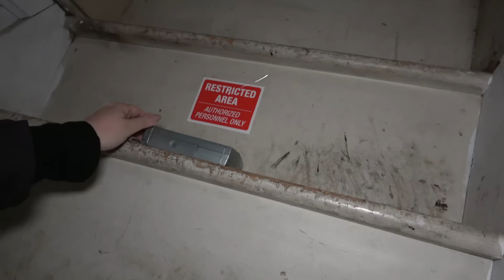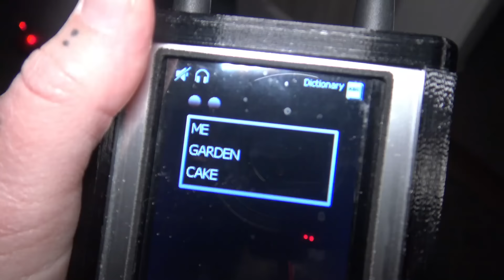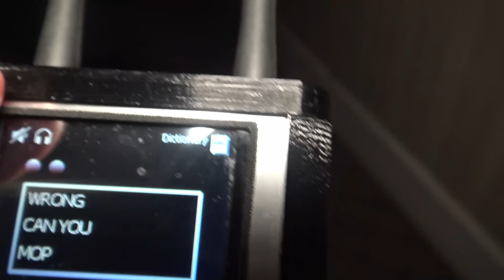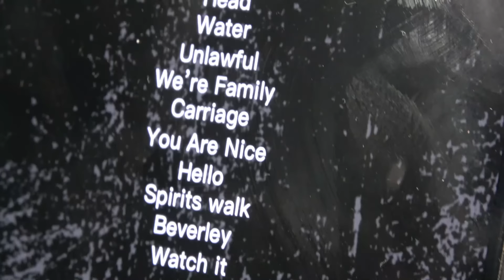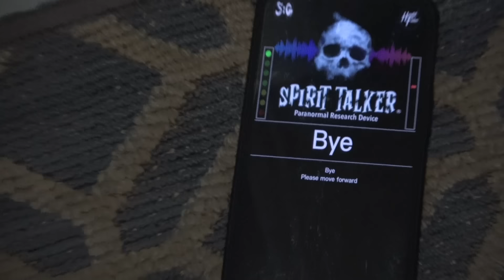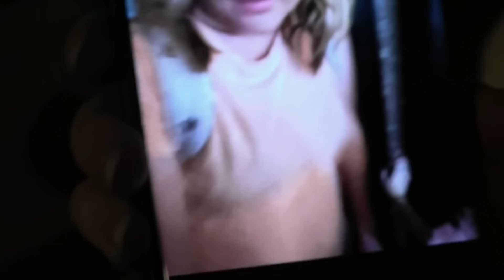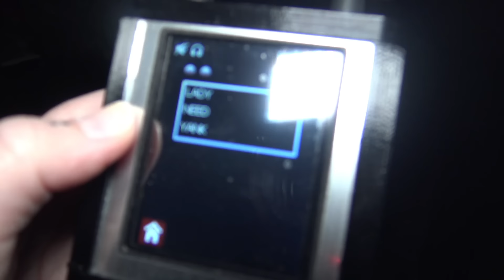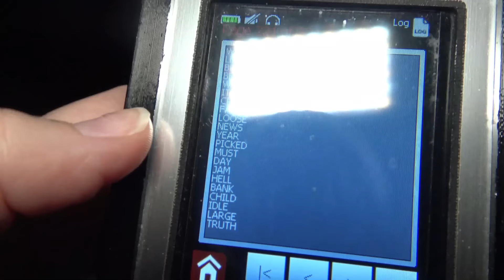CREEPY CRAWLER wants her ALONE! (Mackay Mansion) | Ghost Club Paranormal Investigation | 4k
Mackay Mansion has been Jade and Mandy's top haunted location for a very long time. They return exactly one year to date from their first visit to see if they can capture the same kind of intense paranormal activity.

NIGHT VISION CAMERA
SPIRIT LIGHTS
PARANORMIC SPIRIT BOX
KII METER
REM POD
SENSOR BALLS
SB7 SPIRIT BOX
EVP RECORDER